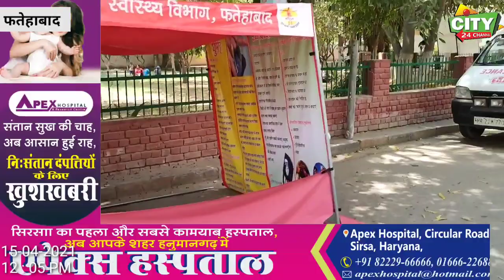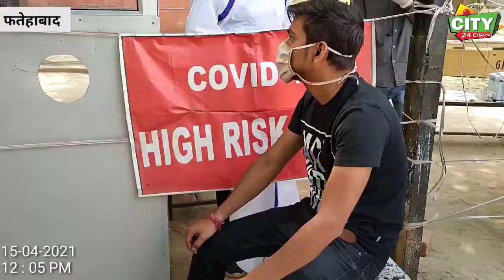फतेहाबाद के कोरोना टेस्टिंग सेंटर का हाल, देखिए आखिर में क्या हुआ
City24 Channel is one of the leading YouTube and cable television news channels which delivers National and regional news of Haryana State and north India in Hindi. Our office is located in Fatehabad, Haryana. On this TV channel, you can find not only local news of Fatehabad city and nearby, breaking news, headlines but also exclusive interviews.
सिटी 24 चैनल हरियाणा के प्रमुख यूट्यूब न्यूज चैनलों में से एक है जहां आपको देश-विदेश की ख़बरें हिंदी भाषा में देख सकते है. ये हरियाणा के फतेहाबाद जिले के एकमात्र ऐसा चैनल है जहां आपको हर दिन ताजा तरीन ख़बरों से अवगत कराया जायेगा.